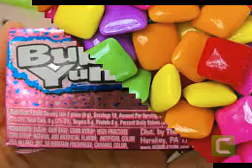chewing gum normal version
this is my song "chewing gum normal version" watch,enjoy ,put your likes and comments